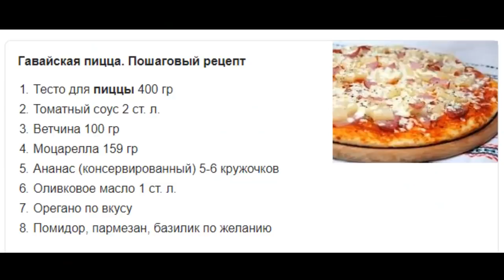КАТЯ ХОЧЕТ КУШАТЬ И ЕЙ НУЖНА ГИГАНТСКАЯ ПИЦЦА! МАЙНКРАФТ СИМУЛЯТОР ПОВАРА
Моя новая рубрика Симулятор Повара в майнкрафт
Моя девушка Катя проголодалась и её нужно накормить! Эдисон приготовил ГИГАНТСКУЮ пиццу в minecraft!